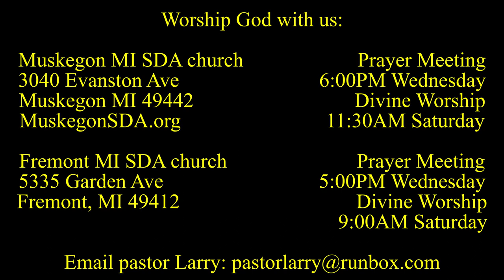Seeing Jesus in the Gospel of MARK 4:30-34 Starting Small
Jesus told a parable about a very small seed, the mustard see, which produces a very large plant. Larry Kirkpatrick looks at Jesus' teaching and how He used this to illustrate the kingdom of God.

Larry Kirkpatrick is pastor of the Fremont and Muskegon MI Seventh-day Adventist churches. Every morning he shares short Bible devotionals for those who want to start their day with God. Elder Kirkpatrick has served in the pastoral ministry since 1994.